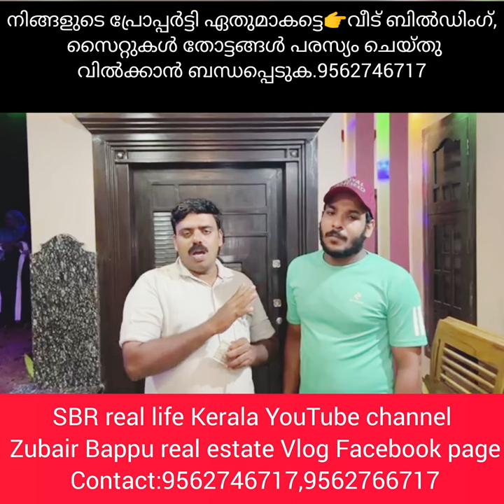ഭാഗ്യദേവത വീട്ടിലെത്തിയപ്പോൾ സന്തോഷത്തിന് അതിരുകളില്ല. Video shareചെയ്യണേ......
Zubair#Bappu#real# estate real# estate India real estate# Kerala#real#estate# Malappuram#railway# station Idukki# real state Palakkad real estate Kozhikode# real#estate#Thrissur# real estate Wayanad real estate Ernakulam real estate sihab chonchur Pathanamthitta real estate real estate Kottayam Zubair Bapu₹real#estate#SRB#real#life#Kerala#real#estate#Mumbai#